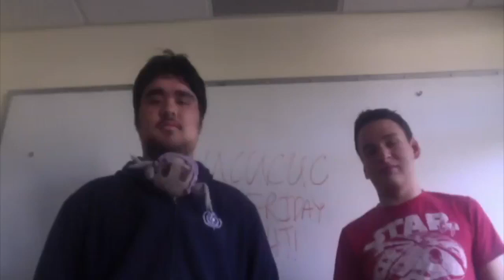UCUCUC It's Friday Night!